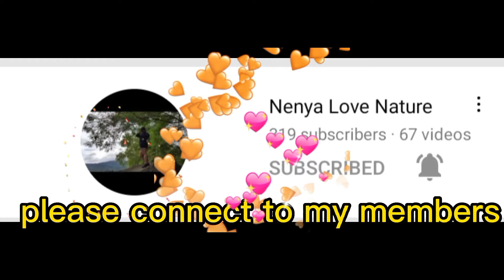DISCIPLINE ---TO LEARN SOMETHING/Bro.Andrelo/Nome Gaor Channel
Discipline to learn something